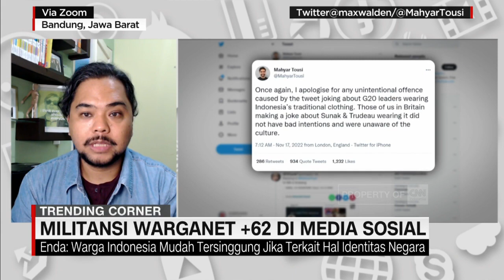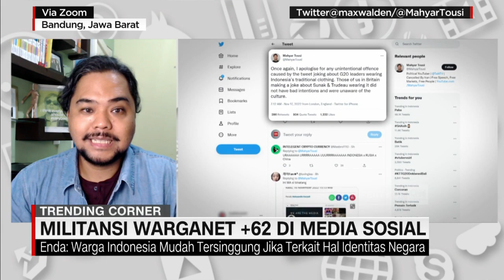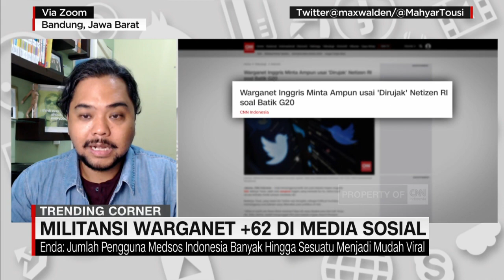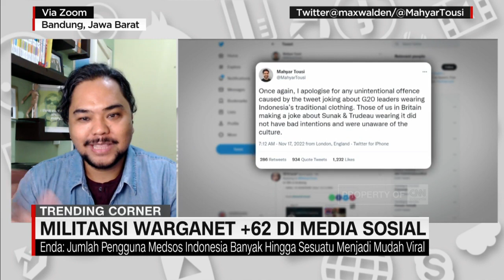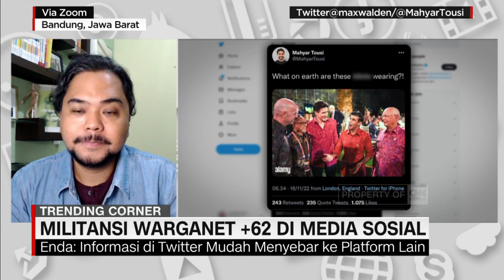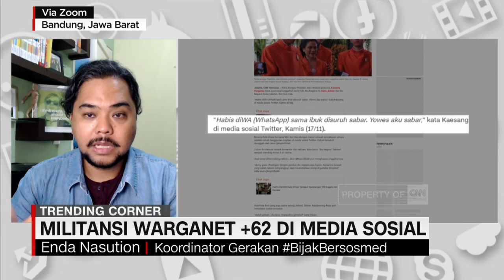Militansi Warganet +62 di Media Sosial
Cuitan mereka berdua dinilai bernada negatif, dan langsung dikomentari oleh warganet Indonesia yang dikenal militan.

Dea Kartika akan membahasnya bersama Enda Nasution, Koordinator Gerakan BijakBersosmed.